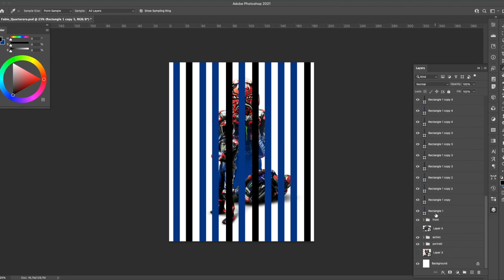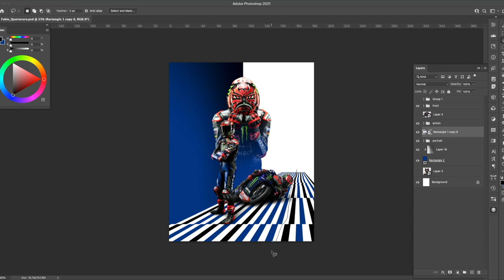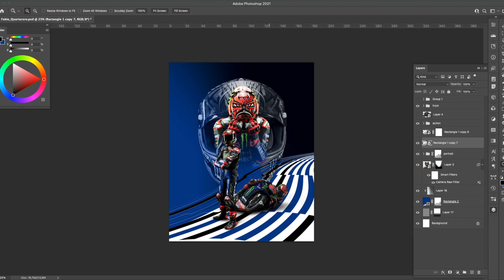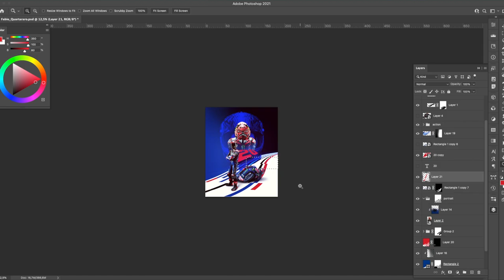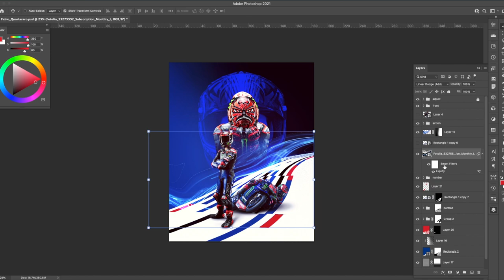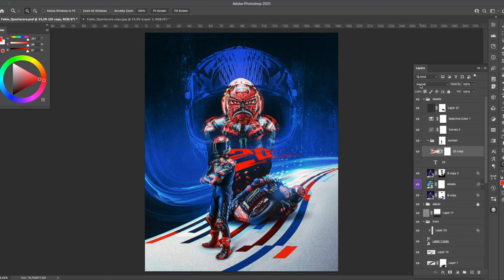Fabio Quartararo - Photoshop Design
Fabio Quartararo - Monster Energy Yamaha Moto GP